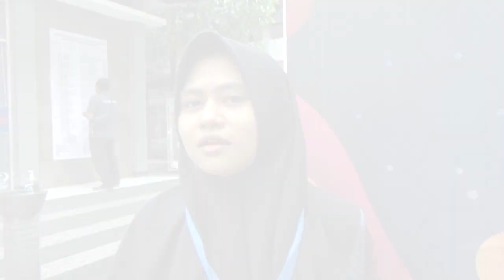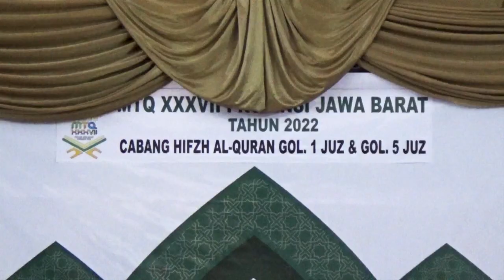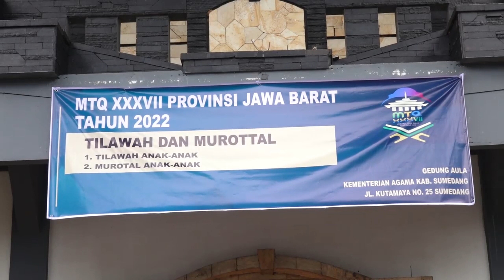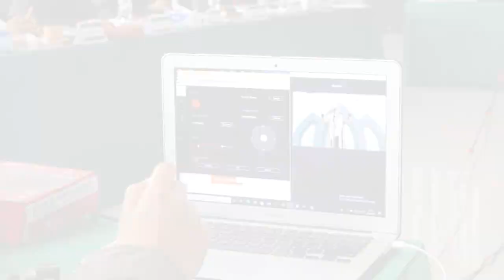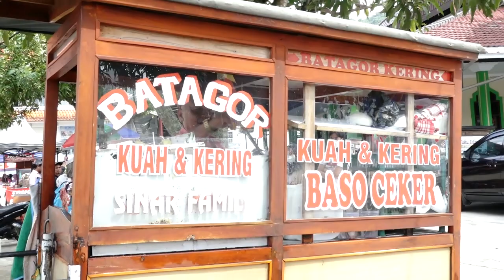JURNAL MTQ 22 JUNI 2022